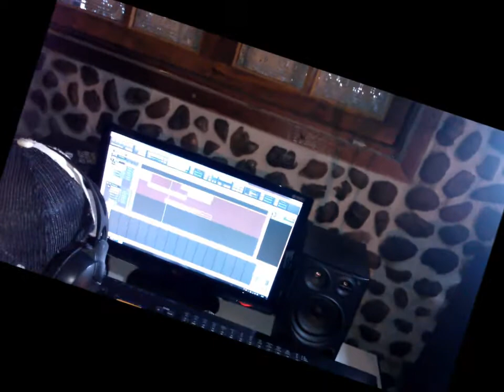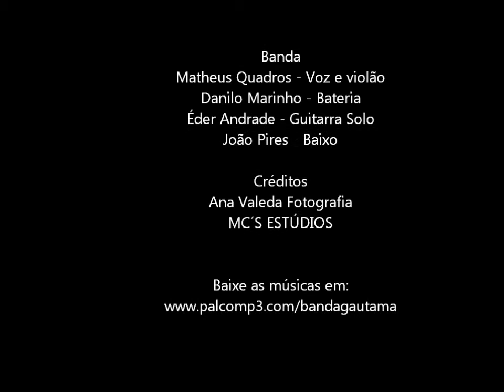Banda Gautama Ieman-jah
Um pedido,uma oração, Gautama entra dentro das energias boas de uma simples oração